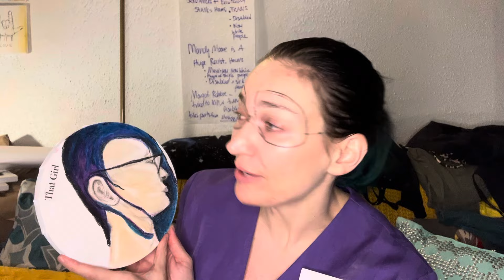Mandy Moore asks for Jewish nose job, after almost killing dana. Dr. B is worried about antisemitism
Plastic surgery saves lives! At least for Dana it did. She was bullied so hard, her friend found her in a car with pills the next day she went and had breast augmentation and slept for weeks and had some confidence about her body. But never knew what size she chose or size cause of trauma. Dana’s husbands have argued about dana’s breast. But it would have been clearer if dana hadn’t been traumatized. Related to Mandy. Mandy laters has rhinoplasty and copies dana’s nose. Plastic surgeons all over are amazed by these wild actions by Mandy.